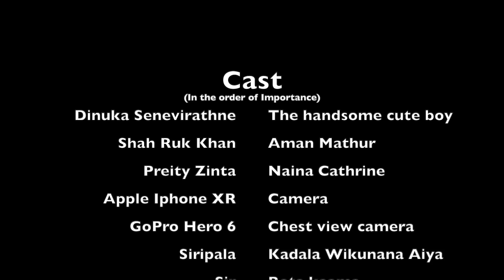New York visit (in Winter)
New York 🏙 was a dream place 💭 for me, to even visit one day (which I thought would certainly be a just a dream 😴). Even today, sometimes I have to pinch and remind myself that I am in United States of America 🇺🇸

Somehow, I got the opportunity 🏆 to visit New York, as soon as I landed 🛬 in States thanks to the tour guide 🧙🏼‍♀️- Heshani Pupulewatte. It was a huge excitement in midst of the cold 🥶 weather.
(Believe me ! We travelled from building to another building, just to stay warm 🥵 and not freeze ☃️ ourselves. It is not as simple as the video seems to show. A single video taken without gloves, needed 1 additional hour ⏰ of warming 🔥 process afterwards!)
Still with excitement it was all a joy ride 🎢, searching for places where 'Kal Ho Na Ho' song was shot 🎥 (my favorite part and main reason to visit NY. Yah, I am a huge fan 😬)

All in all, wanted to share with ya'll the experience in New York City 🌃 .